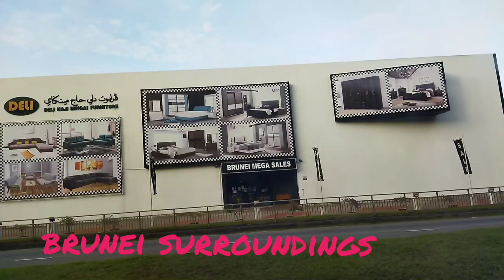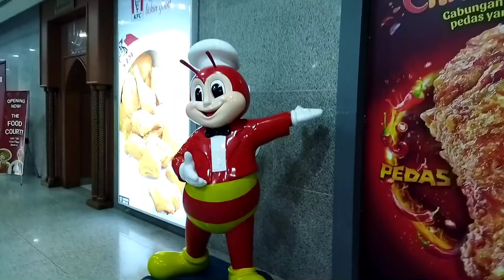offday going to church after church tour in bandar seri begawan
NON COPYRIGHT INFRINGERMENT INTENTED ALL RIGHT OF THE MUSICAL BACKGROUND TO THE OWNER, ORIGINAL ARTIST